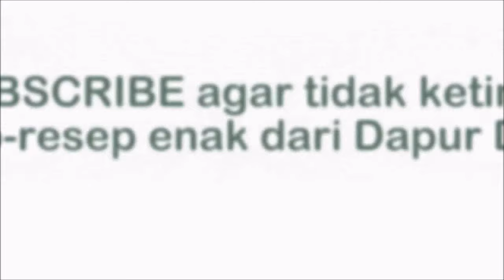BOLA BOLA DAGING SAPI CINCANG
Masih di resep olahan daging sapi, kali ini Dapur Diizah berbagi resep bola bola daging sapi atau meatball yang biasa kita kenal di Pizza Hut. Bikinnya sangat mudah banget dan setelah ini Anda tidak perlu lagi memesan meatball pizza hut, karena sudah bisa bikin sendiri di rumah.

Selain kita bikin meatball atau bola bola daging sapi, untuk melengkapi selera nikmatnya kita bikinkan saus barbeque nya ya yang cara bikinnya juga mudah dan enaak,

Tonton videonya sampai habis ya. Resepnya penting, TAPI PROSES BIKINNYA LEBIH PENTING.

Bahan-bahannya:
(bahan meatball)
- 300 gram daging sapi cincang
- 1 bawang bombay kecil dicincang
- 1 telur
- 50 gram tepung panir kasar warna putih
- 1 sdt garam
- 1/2 sdt merica bubuk
- 1/2 sdt kaldu sapi/kaldu jamur
- 1/2 sdm tepung tapioka

(bahan saus barbeque)
- 1/2 bawang bombay dipotong2
- 1 baawang putih dicincang
- 5 - 6 sdm saus barbeque delmonte
- 1 sdm saus tomat
- 1 sdm minyak wijen
- merica bubuk secukupnya
- garam secukupnya
- air secukupnya
- 1 sdm margarin untuk menumis

(bahan utk menggoreng meatball)
- minyk goreng secukupnya + margarin